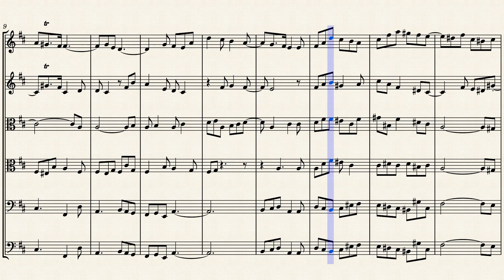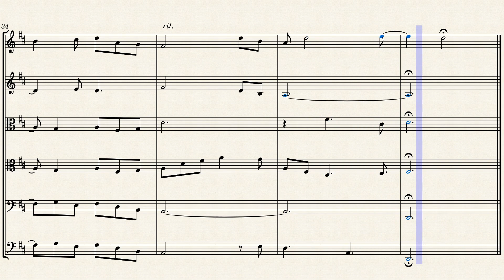Sonata in D Minor (Op 65 No 6) for String Ensemble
Hebrides, his mature Violin Concerto, and his String Octet. His Songs Without Words are his most famous solo piano compositions. After a long period of relative denigration due to changing musical tastes and antisemitism in the late 19th and early 20th centuries, his creative originality has been re-evaluated. He is now among the most popular composers of the romantic era.

Mendelssohn enjoyed early success in Germany, and revived interest in the music of Johann Sebastian Bach, notably with his performance of the St Matthew Passion in 1829. He became well received in his travels throughout Europe as a composer, conductor and soloist; his ten visits to Britain  – during which many of his major works were premiered – form an important part of his adult career. His essentially conservative musical tastes set him apart from more adventurous musical contemporaries such as Franz Liszt, Richard Wagner, Charles-Valentin Alkan and Hector Berlioz. The Leipzig Conservatoire, which he founded, became a bastion of this anti-radical outlook.

The organ music of Felix Mendelssohn represents an approach gesturing not towards the future but towards the glorious past of German composition and the work of J.S. Bach in particular. (Liszt once called him “Bach reborn.”) The stark dissimilarity in compositional approach between Mendelssohn and Liszt was heralded by the coolness of their personal relationship, manifested for instance at a soirée when Mendelssohn drew a picture of Liszt playing the former’s music with five hammers, rather than fingers, on each hand. (This somewhat childish action is perhaps understandable given Liszt’s description of preceding events: “The truth of the matter is that I only played his Concerto in G minor from the manuscript, and as I found several of the passages rather simple and not broad enough…I changed them to suit my own ideas.”) Inherently conservative in character, Mendelssohn formed a profound aversion to the iconoclastic work of Liszt and kindred spirits such as Berlioz, of whose work Mendelssohn remarked: “one ought to wash one’s hands after handling one of his scores.” Mendelssohn was undoubtedly a Romantic composer, but his Romanticism was often of the Biedermeier kind; he was capable of composing dramatic and inventive works such as the Hebrides Overture, yet his individual musical poetry emerged perhaps most strongly in miniatures such as the Songs without Words for piano and in those works (e.g. the Quartet in F minor) wherein he recaptured the youthful genius that had burst forth so forcefully in the Octet and Midsummer Night’s Dream Overture.

In common with Meyerbeer, Mendelssohn’s posthumous reputation in the country of his birth suffered from Wagner’s pen (this time through the faintest of praise rather than vitriol) and, in due course, the Nazi regime’s efforts to expunge his name from musical history. In England, where Mendelssohn had made a strong impression on musical life over the course of ten visits, his stock remained considerably higher. Mendelssohn enjoyed particular success with his organ recitals in the late 1830s and early 1840s, leading the publishers Coventry and Hollier to commission a set of six “voluntaries” from him in 1844. The planned voluntaries soon became Mendelssohn’s six Organ Sonatas Op 65, with the term sonata here implying the Bachian sense of the term—i.e. suites of varied pieces which are played instrumentally, as opposed to sung cantatas—rather than works exhibiting classical sonata form. The Organ Sonata No 6 in D minor (1845) demonstrates Mendelssohn’s consummate craftsmanship and mastery of organ texture in a set of variations upon the Lutheran Bach chorale Vater unser im Himmelreich (BWV416). Following a five-part harmonisation of the Chorale, which pervades the sonata as a whole, Mendelssohn presents four variations of increasing brilliance before a restatement of the Chorale. The sonata concludes with a substantial fugue and the finale in D major, whose quiet religiosity symbolises the completion of a journey from stern Lutheranism to an essentially English brand of sentiment. In this work and its companion sonatas, Mendelssohn revitalised the then-moribund European organ tradition, spurred English organ-builders to new heights, and, through his particular blend of chorale, counterpoint and domestic spirituality, substantially augmented the organ repertoire for the first time since Bach. Musing on his passion for structural innovation, Liszt once remarked that “new wine demands new bottles”; Mendelssohn here demonstrates the continued potency of an older brew.

Although originally composed for Solo Organ, I created this Interpretation of the Sonata in D Minor from Six Sonatas for Organ (Op 65 No 6) for String Ensemble (2 Violins, 2 Violas, Cello & Bass).